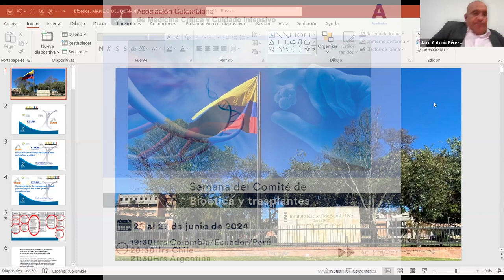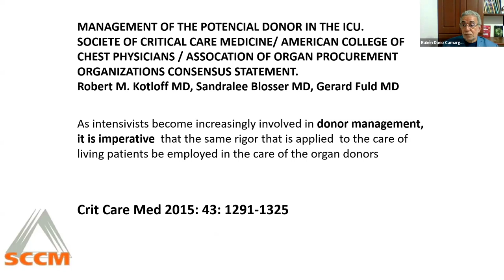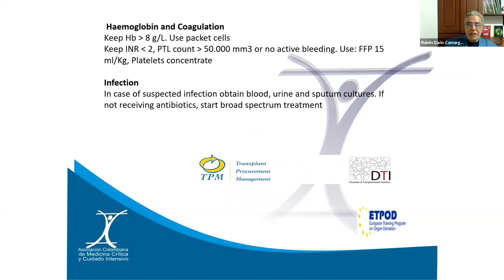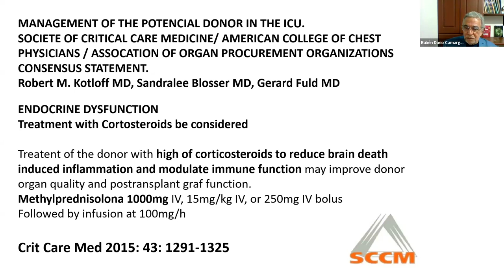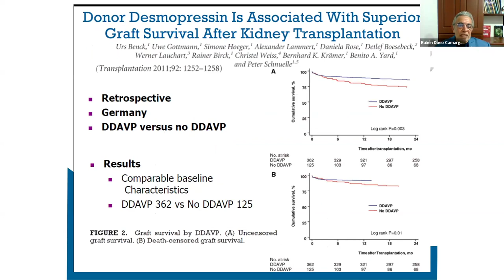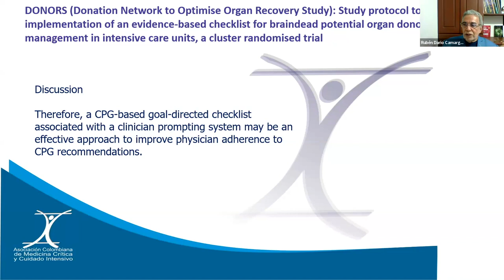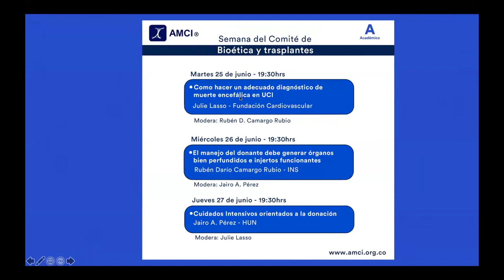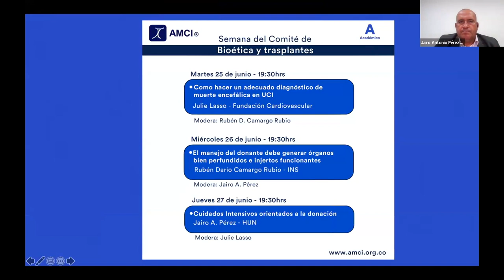Semana del Comité de Bioética y Trasplantes AMCI 2024 - Día 2